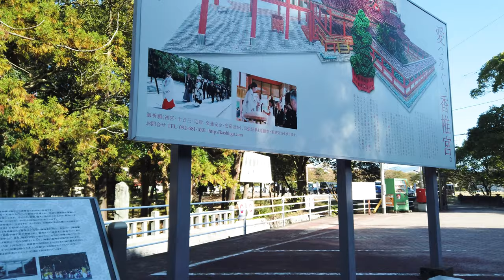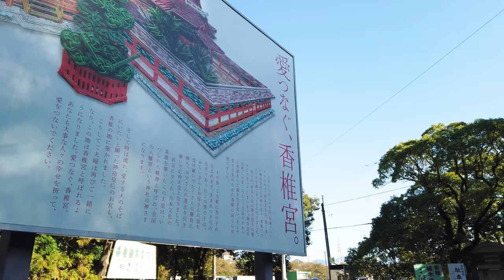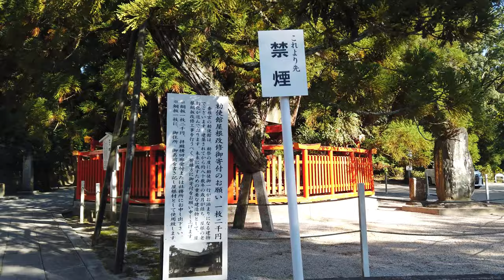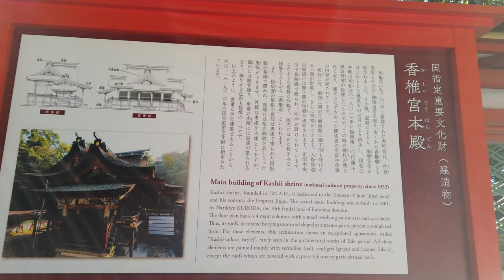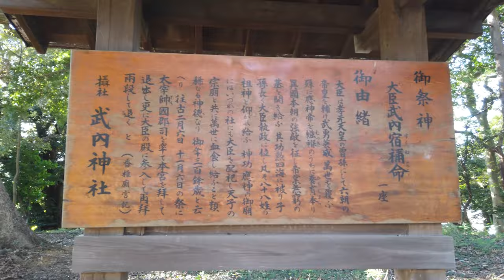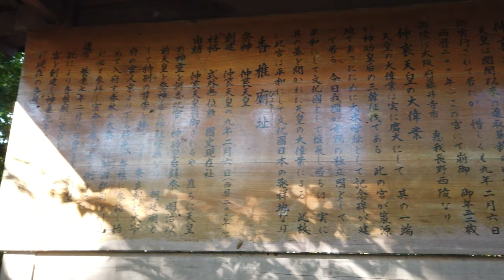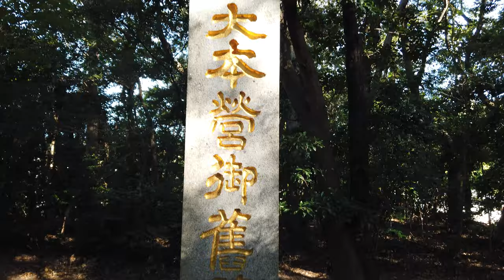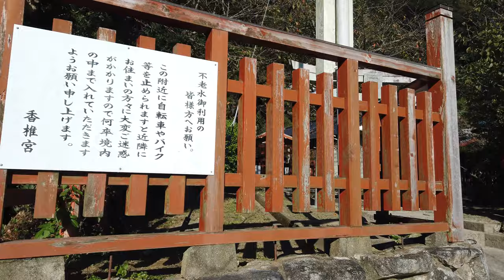[4K] Walk in Kashii-gu - Beautiful Vermilion Shrine【Japanese Shinto Shrine Tour #5】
Japanese Shinto Shrine Tour #5
Kashii-gu

Kashii-gū is a Shinto shrine
 located in Higashi-ku, Fukuoka, Japan.
It is popular because of its beautiful vermilion shrine.

0:30 Kashii sando (approach to shrine)
4:30 first Torii gate
6:20 second Torii gate
6:50 Romon (Tower gate)
8:40 Aya-sugi (sacred tree)
10:00 Chu-mon, Haiden (hall of worship), Honden (main shrine)
15:40 Furumiya (where the shrine was built in the past)
17:10 Monument of Emperor Chuai's imperial headquaters
19:50 Furo-sui (famous water)

It is mainly dedicated to
Emperor Chūai (14th emperor of Japan)
 and
Empress Jingū (Emperor Chūai’s husband).
Also dedicated to

Emperor Ōjin (Emperor Chūai’s child, 15th emperor) and

Sumiyoshi ōkami (kami enshrined in Sumiyoshi Taisha, Osaka).

[4K 60fps]